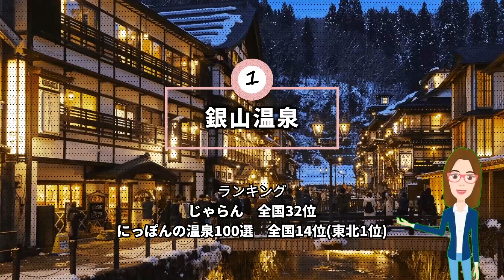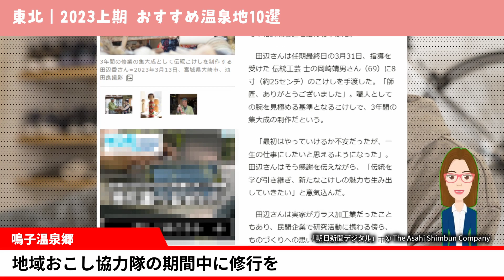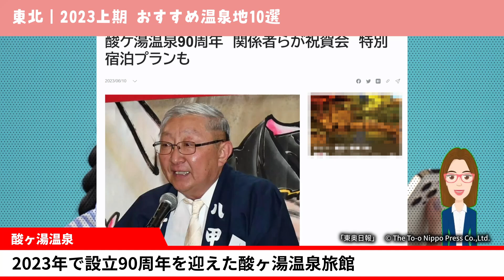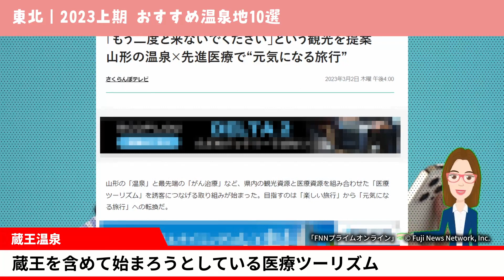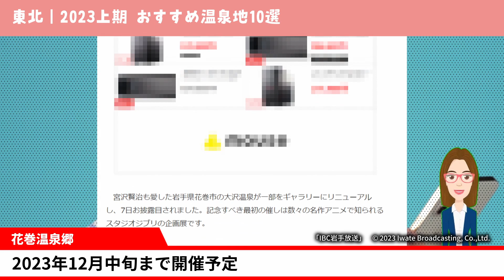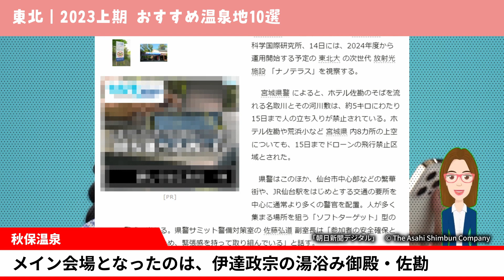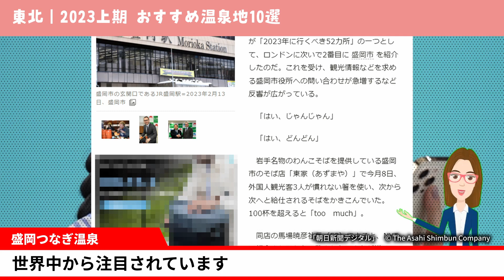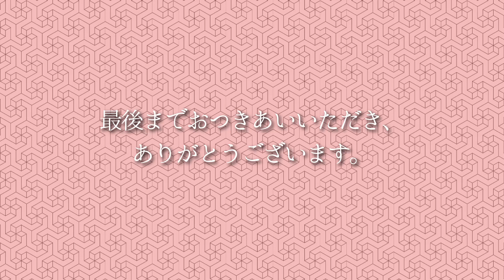【温泉ランキング】今、行きたい東北の人気・おすすめ温泉地10選｜2023年上期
2023年ももう半年過ぎました。
この上期を振り返り、温泉地のさまざまなニュース、人気ランキングの結果から、
おすすめ温泉地20選をお届けします。
次の東北旅行のご参考にどうぞ！

■主な情報ソース
新聞、テレビ、ウェブメディアの他、以下のランキング情報を参考にしています。
・じゃらん人気温泉地ランキング2023(株式会社リクルート)
・楽天トラベル2022年 年間人気温泉地ランキング(株式会社楽天)
・にっぽんの温泉100選2022(式会社観光経済新聞社)
・2023 JTBが選ぶサービス最優秀 旅館・ホテル(株式会社JTB)
・プロが選ぶホテル・旅館100選2023(株式会社旅行新聞新社)

■使用音楽(以下、敬称略)
BGM
　DOVA-SYNDROME
SE
　効果音ラボ
　OtoLogic
NA

掲載している引用画像等の著作物の権利は表記の各権利者、団体が保有しています。
本動画で掲載しているフリー素材を除き、日本国内法で定められた、著作権法に基づき引用しています。

■その他
毎週、人気温泉地からの最新情報をお届けしています。

00:00 オープニング
00:15 銀山温泉(山形)
01:15 鳴子温泉郷(宮城)
02:15 乳頭温泉郷(秋田)
03:15 酸ヶ湯温泉(青森)
04:15 蔵王温泉(山形)
05:15 花巻温泉郷(岩手)
06:15 母畑・石川温泉郷(福島)
07:15 秋保温泉(宮城)
08:15 盛岡つなぎ温泉(岩手)
09:15 白布温泉(山形)